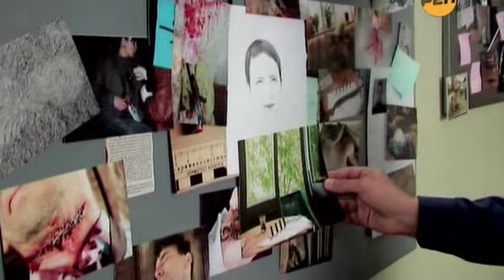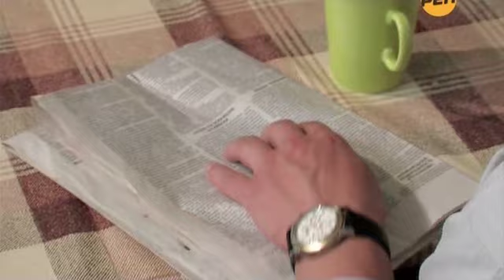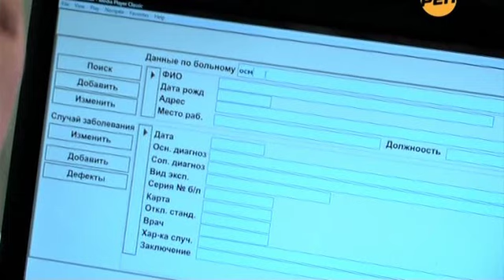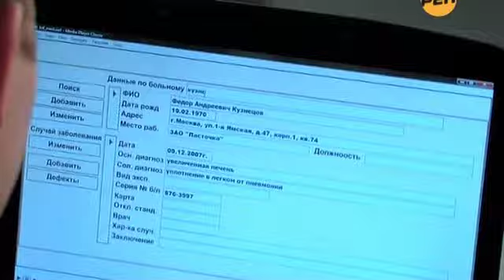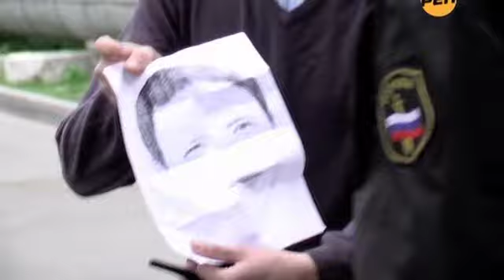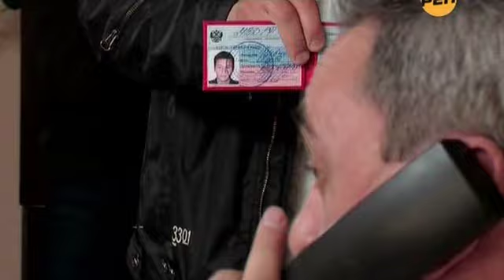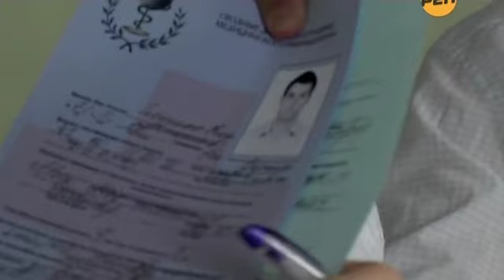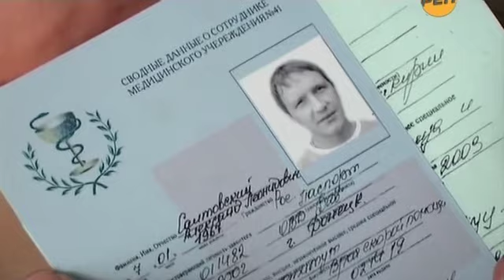24 серия из 25 (детектив, боевик, криминальный сериал)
Игоря с детства преследовали головные боли. Боли, которые не давали ему покоя, которые мешали заснуть по ночам, которые заставили жить не так, как все его сверстники. Став подростком, он несколько раз находился на грани самоубийства. Врачи ничем не могли ему помочь, это была не болезнь, а просто боль… Оставаться безучастным к своей собственной судьбе и мучиться так всю жизнь Игорь не мог, поэтому он пошел в медицинский институт. Он хотел хоть как-то разобраться в природе своей боли. Хотел изучать человеческий мозг, понять природу мигреней и побороть их. В самом начале учебы он, как и многие студенты нуждался в деньгах. Прочитав объявление на одной из кафедр, что нужны добровольцы, страдающие систематическими головными болями для проверки нового лекарства, Игорь пришел первым. Врач, известный профессор, иногда преподававший в их ВУЗе, объяснил, что это препарат нового поколения, воздействующий напрямую на мозг. Препарат уже прошел стадию сертификации, проверен на животных и вообще полностью безвреден. Однако будет ли он помогать людям, предстоит выяснить именно сейчас. Игорь и группа добровольцев проходят курс лечения препаратом и случается невероятное - боли больше нет. Однако, самое удивительное - препарат помог одному ему. Остальные улучшений не почувствовали. Профессор расстроен результатом, но Игорь не хочет вдаваться в подробности, он впервые почувствовал себя счастливым. Как будто пали тяжелые оковы.
Однажды Игорь замечает странные особенности: он начинает видеть какие-то отблески на предметах, на полу, на асфальте. Сначала он счел это признаком переутомления или проблем с глазами. Но потом он раскрывает всю суть это явления: Игорь обладает способностью видеть след, оставляемый человеком. Он как собака, идущая по запаху человека, может сказать, где тот побывал, с какими предметами соприкасался и с какими людьми общался. Эти отблески, превращающиеся со временем в четкие линии, указывают ему, где кто и когда побывал. Конечно, Игорь не может пройти назад по стопам человека всю его жизнь - как и запах его след за давностью тускнеет. Максимум, что он способен проследить – это несколько дней. Игорь боится идти и рассказывать кому-либо об этом. Ведь эта невероятная способность наделила его огромными возможностями. Теперь ему нужно поле для реализации. Понимая это, студент-первокурсник переводится в Академию МВД.
Сейчас ему 27. После окончания Академии, безупречной практики и административной работы, он переведен в Следственный Комитет. Коллеги поглядывают на молодого следователя скептически, но они ещё не знают, какими потрясающими станут результаты его работы. Кем же ещё ему было становиться, если он безошибочно может проследить путь каждого человека, жив он или мертв, подозреваемый… или жертва, найти места, где этот человек бывал, людей, с которыми встречался. В суде способность Игоря не подошьешь к делу, но добыть доказательства, когда ты знаешь правду, намного проще.
Игорь начинает путешествовать по лабиринтам из отблесков и отголосков жизней людей, сплетающихся в огромном городе.